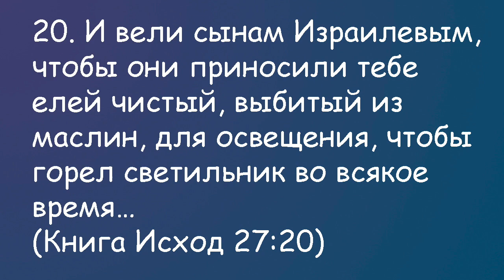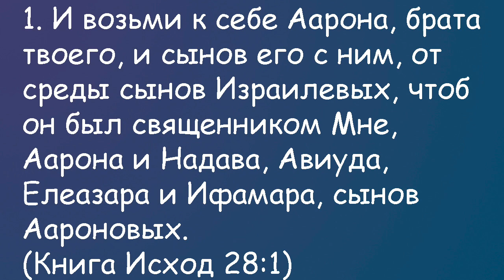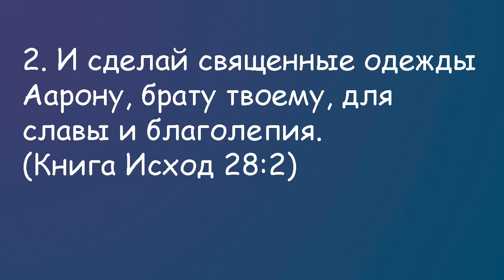Недельная глава "Тецаве"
Исх.27.20 - 30.10.
Продолжается описание устройства Мешкана
Об оливковом масле для Меноры
Об одеждах Аарона и священников.